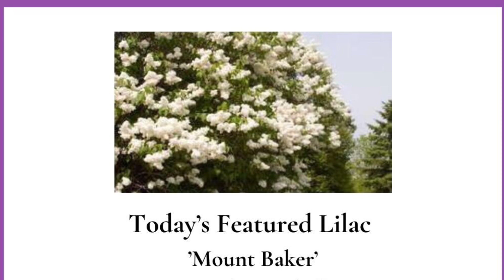Belles of the Ball